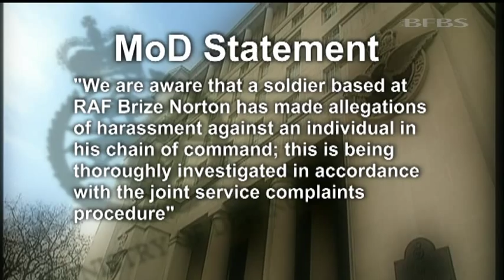Triple amputee war hero insult claim 02.11.11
It is reported an investigation is underway into allegations that triple amputee war hero Tom Neathway was insulted by a Sergeant Major. It is claimed the officer said: "You're not much of a Paratrooper anymore, are you?" Since making an official complaint of harassment over the alleged remark, LCpl Tom Neathway of 2 Para has been moved from RAF Brize Norton to Colchester. It means the 28-year-old, who lost both legs and his left arm in an IED explosion, must make a 180-mile round trip to return to his specially adapted home at RAF Brize Norton, Oxon, at weekends. The Sun newspaper says Tom Neathway confirmed he had complained of bullying and harassment but could not comment further. An Army spokesman said the complaint "is being thoroughly investigated in accordance with procedures".